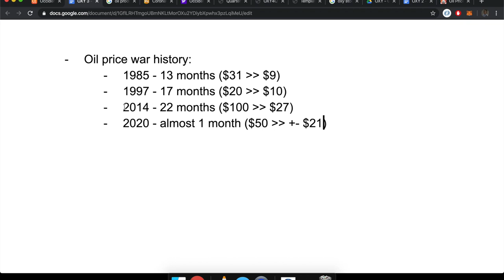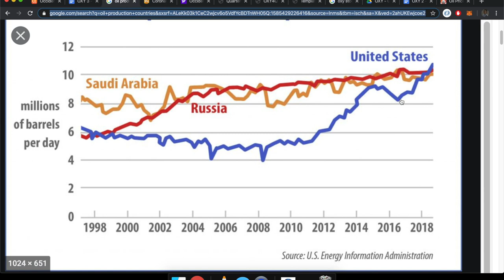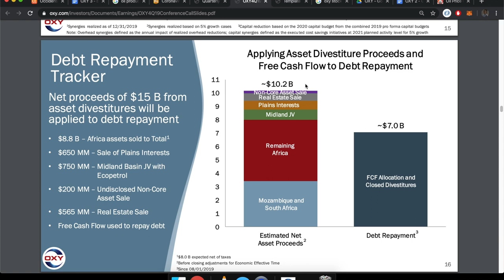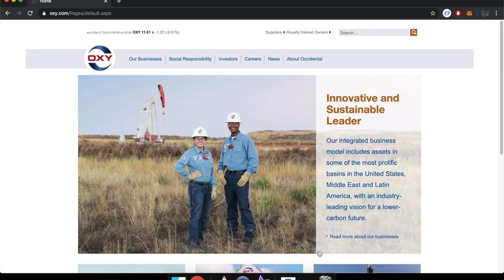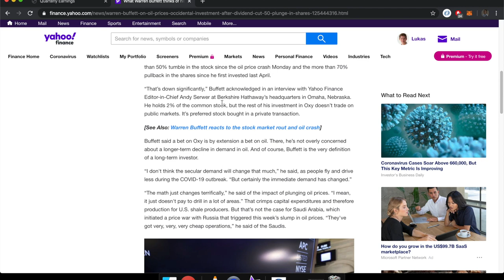Occidental Petroleum (OXY) - Bankruptcy? Too early to tell... (weekly)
Let's view some of the factors that could make OXY go bankrupt. Between those you'll find:

- Oil price war (of course)
- Corona virus (mobility reduction)
- Debt that cannot be paid
- % of income related to oil price

Overall, as said during the video, I'm not selling OXY. It's definitely too early to be afraid. But I think it's important that you get the latest information about Occidental Petroleum and make your own decision.